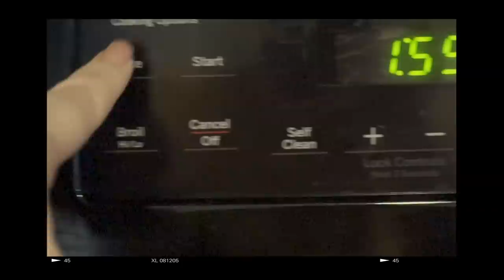I'M A SNOB IN REAL LIFE?? + other assumptions about me | WatersWife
The one where I address the assumptions about me!
Vlog #706: The latest "tag" going around is addressing assumptions about yourself.  So, I asked for some, and you all provided them! Let's get to addressing them!

Song: "Knockout 2" by Da Tooby

AIMEE: WatersWife
TYSON: TysonWaters

Postcards are fun!

{We kindly ask no more religious pamphlets or tracts}